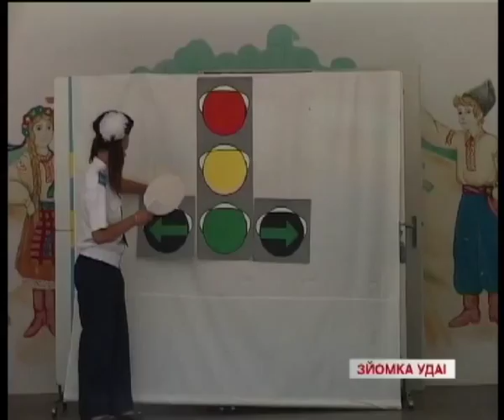Телеканал ВІТА новини 2014-06-19 Дітей на відпочинку розважають даівці та байкери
Днями даївці завітали у дитячий оздоровчий табір імені Юлії Рябчинської, шефство над яким взяло управління внутрішніх справ. Приїхали гості не самі, а із загоном юних інспекторів дорожнього руху з Гайсину.